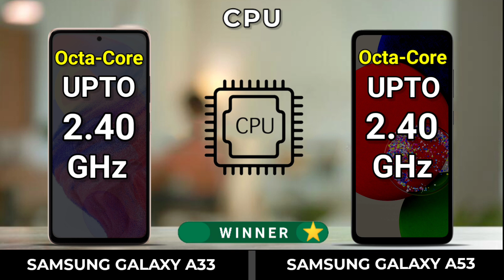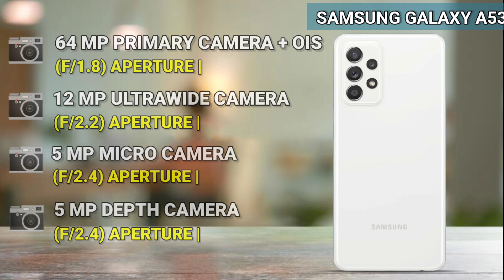Samsung Galaxy A33 5G vs Samsung Galaxy A53 5G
Samsung Galaxy A33 5G vs Samsung Galaxy A53 5G | Price | Review | Comparison | Unboxing | Specifications

samsung a53
samsung galaxy a53 vs samsung galaxy a52s
Samsung Galaxy A53 5G vs Samsung Galaxy A52s 5G
Samsung Galaxy A73 5G vs Samsung Galaxy A52s 5G
Samsung Galaxy A73 5G vs Samsung Galaxy A72
galaxy a53
samsung galaxy a53 5g price
samsung a53 vs samsung a52s
galaxy a53 5g
samsung galaxy a53 5g vs a52s 5g
galaxy a73
galaxy a33
galaxy a73 vs galaxy a53
a53 samsung
samsung a53
galaxy a73
galaxy a53
samsung a73
galaxy a52s
a52s
A52s samsung
samsung A52s
a53 samsung
Galaxy A33
a73 samsung
a53